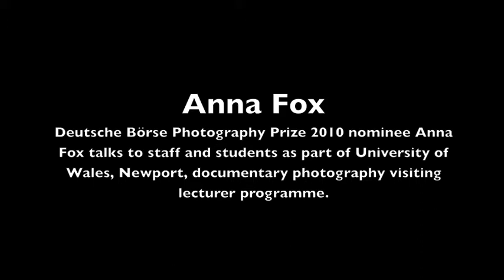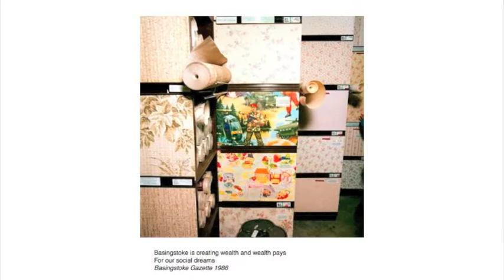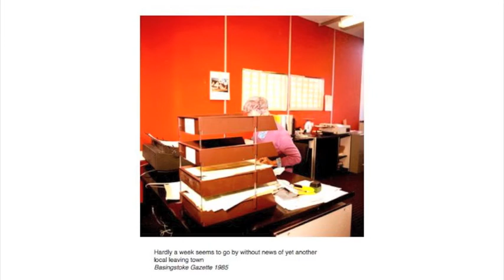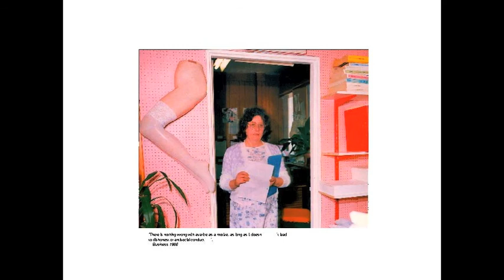Anna Fox, 2010 Deutsche Börse Photography Prize Nominee, visits Newport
In October 2009 Photographer Anna Fox spoke to photography students at University of Wales Newport about her work.  The publication of her book,  Anna Fox Photographs 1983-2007 published by Photoworks and edited by Val Williams formed the basis for this talk. The lecture was wide ranging and embraced the entire chronology of her practice; from work she made when she was a student of Martin Parrs and Paul Grahams at Farnham through to her most recent work made in her home village of Alton in Surrey.

The Deutsche Börse Photography Prize is an annual award of  £30,000 for a living photographer, of any nationality, who has made the most significant contribution, in exhibition or publication format, to the medium of photography in Europe over the previous year. Previous winners have included:
Paul Graham, UK (2009)
Esko Männikkö, Finland (2008)
Walid Raad /The Atlas Group, Lebanon (2007)
Robert Adams, USA (2006)
Luc Delahaye, France (2005)
Joel Sternfeld, USA (2004)
Juergen Teller, Germany (2003)
Shirana Shahbazi, Iran (2002)
Boris Mikhailov, Ukraine (2001)
Anna Gaskell, USA (2000)
Rineke Dijkstra, The Netherlands (1999)
Andreas Gursky, Germany (1998)
Richard Billingham, UK (1997)